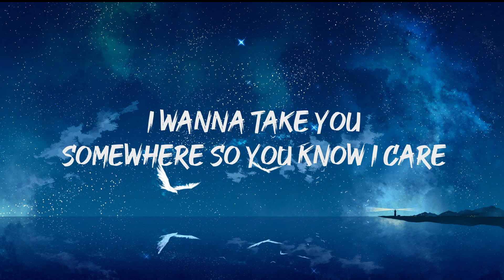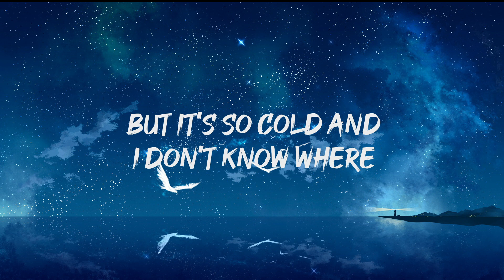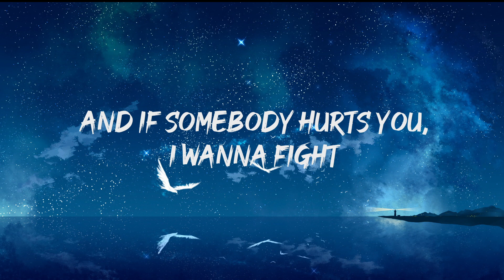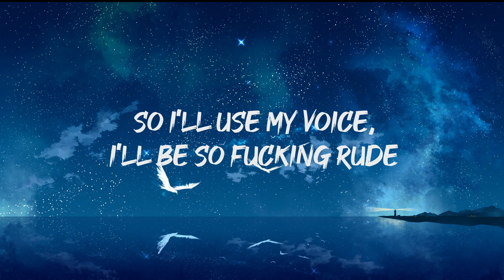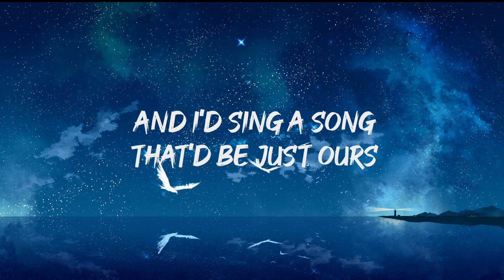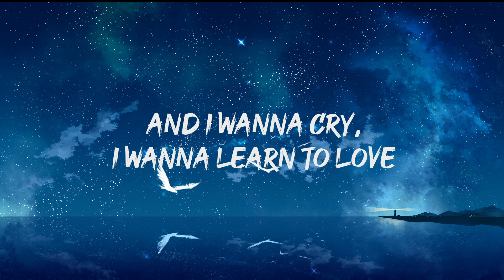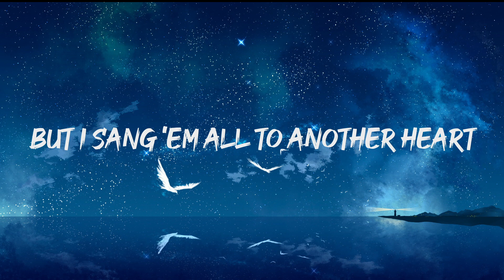Tom Odell - Another Love (Lyrics)